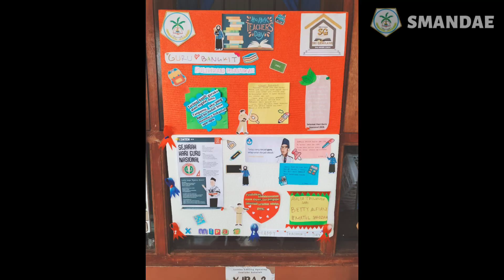Hari Guru Nasional bersama X MIPA 2